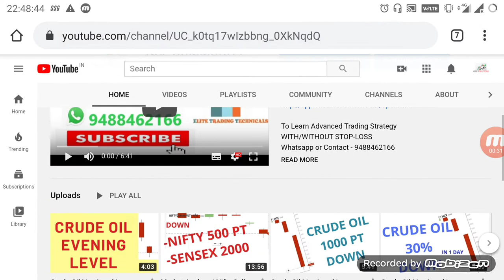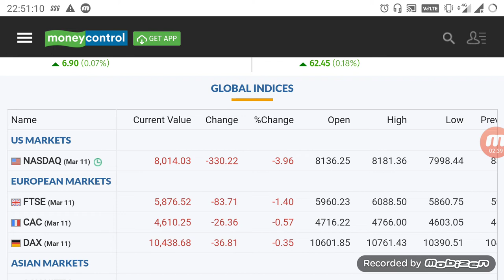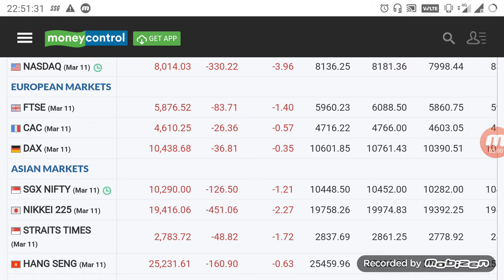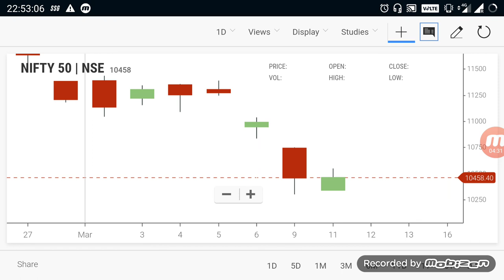Market Analysis | Nifty Sellers MARKET | Intraday Breakout Levels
To pen Account Select Link -  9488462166

This Video about Nifty Support and Resistance Market Update